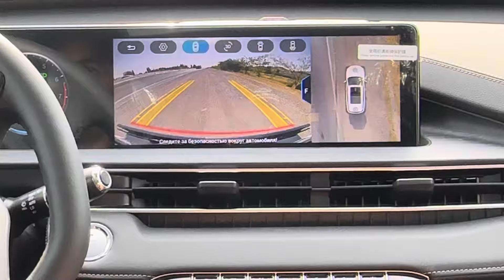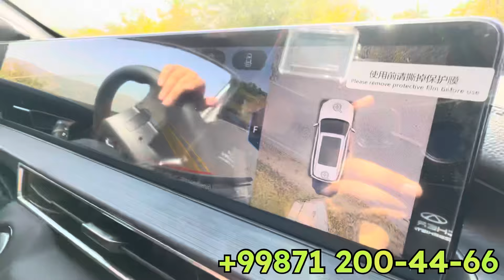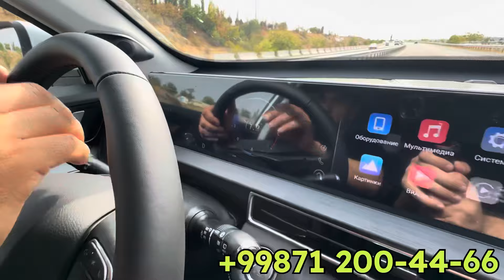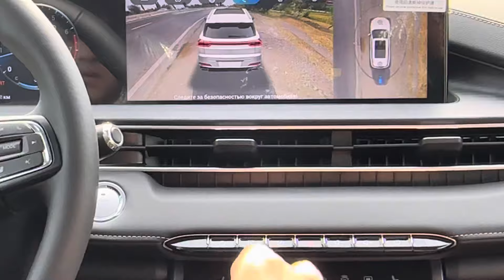CHERY TIGGO 7 PRO BARCHA TESTDAN O'TDI... BU PULGAN BUNDAN YAXSHISI YO'Q...